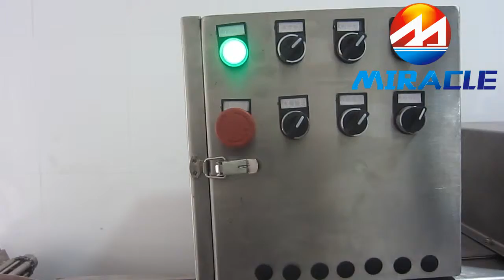egg washing and breaking machine,egg white and yolk separator machine